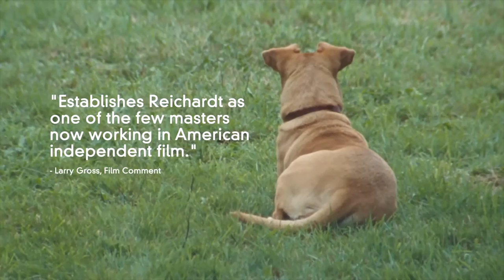Wendy and Lucy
Como prueba de por qué es una de las autoras más prestigiosas del cine actual, la técnica sutil de narración de Kelly Reichardt utiliza un estilo minimalista formal para confeccionar una única película emocional y política. Wendy Carroll (Michelle Williams) está conduciendo rumbo a Ketchikan, Alaska, con la esperanza de un verano de trabajo lucrativo en la fábrica de conservas Northwestern Fish y el comienzo de una nueva vida con su perra, Lucy. Sin embargo, cuando su automóvil se descompone en Oregón, el  no tejido de su situación financiera se deshace, lo que la conduce a enfrentar una serie de decisiones económicas cada vez más complicadas, con repercusiones de largo alcance para Lucy y ella. Wendy and Lucy aborda temas de simpatía y generosidad en los bordes de la vida americana, revelando los límites y las profundidades del deber de las personas entre sí durante tiempos difíciles. Está basada en el cuento Train Choir de Jon Raymond.

Dirección
Kelly Reichardt

Guión
Kelly Reichardt
Jon Raymond

Producción
Neil Kopp
Vincent Savino
Anish Savjani

Cinematografía
Sam Levy

Edición
Kelly Reichardt

Composición
Will Oldham
Smokey Hormel

Reparto
Michelle Williams
Will Patton
John Robinson
John Robinson
Will Oldham
Walter Dalton